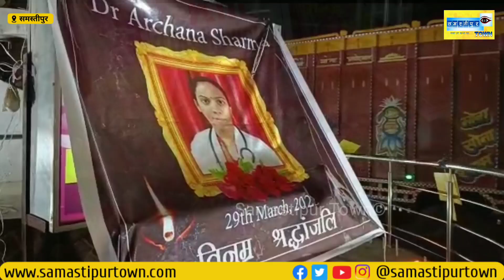राजस्थान में महिला चिकित्सक की खुदकुशी को लेकर समस्तीपुर में डॉक्टरों ने निकाला कैंडल मार्च...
समस्तीपुर :- राजस्थान के दौसा जिले के लालसौट सरकारी अस्पताल में महिला चिकित्सक की आत्महत्या के मामले को लेकर समस्तीपुर पटेल गोलंबर पर डाॅक्टरों ने श्रद्धांजलि सभा व कैंडल मार्च निकाला। साथ ही मामले में मानसिक प्रताड़ना कर हत्या का मामला दर्ज करने की मांग की है। आईएमए समस्तीपुर ने कड़ी निंदा करते हुए उच्चस्तरीय जांच की मांग की है।

डॉक्टरों ने कहा कि राजस्थान के प्रसिद्ध डॉ. अर्चना शर्मा के नर्सिंग होम में पीपीएच के कारण एक मरीज की मौत हो गई। जिसके बाद स्थानीय नेताओं के द्वारा हंगामा किया गया और वरिष्ठ स्त्री रोग विशेषज्ञ डॉ. अर्चना के विरुद्ध हत्या की प्राथमिकी दर्ज करा दी गयी।

अवैध रूप से दर्ज प्राथमिकी, राजनीतिक व्यक्तियों द्वारा उत्पीड़न, पैसे की मांग को लेकर डॉ. शर्मा ने आत्महत्या कर ली। इसलिए आईएमए ने संबंधित पुलिस अधिकारियों को तत्काल निलंबित करने और गड़बड़ी करने वालों पर सख्त कार्रवाई की मांग करने एवं उनके आत्मा की शांति के लिए कैंडल मार्च निकाल कर विरोध दर्ज किया है।

मौके मौके पर डॉ. महेश ठाकुर, डॉ. श्रद्धा ठाकुर, डॉ. हेमंत कुमार सिंह, डॉ. पुष्पा रानी, डॉ. सौरभ कुमार झा, डॉ. सोमेंद्र मुखर्जी, डॉ. मेघा अहूजा, डॉ. प्रतिभा ईश्वर, डॉ. सुशांत कुमार, डॉ. सुप्रियो मुखर्जी, डॉ. मंजुला, डॉ. यूएस प्रसाद सहित दर्जनों डॉक्टर शामिल थे। इस दौरान डॉक्टरों ने ‘मुझे जीने दो’ , ‘डोंट प्रेशर टू मी सुसाइड’ सहित अन्य नारे लिखी तख्तियां भी हाथ में लिए विरोध जता रहे थे।